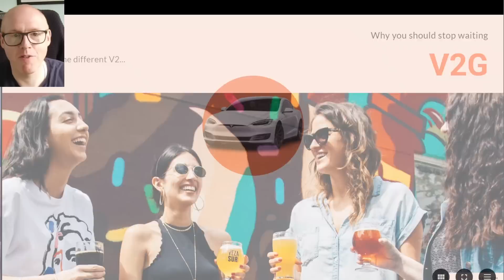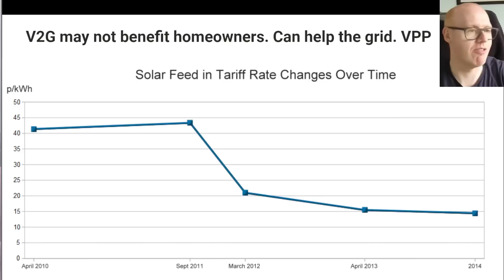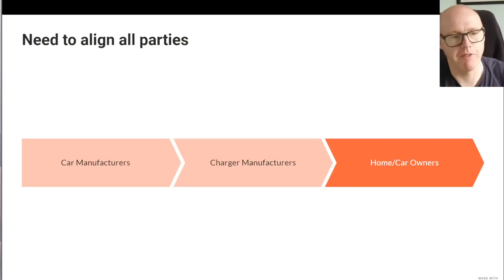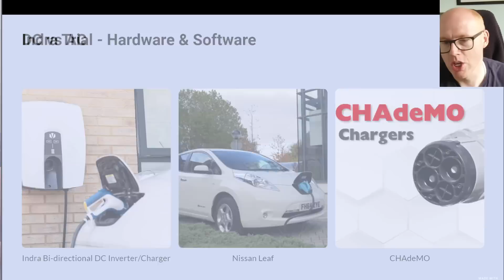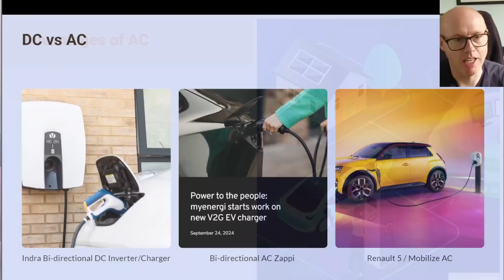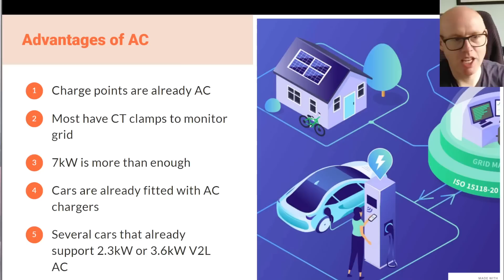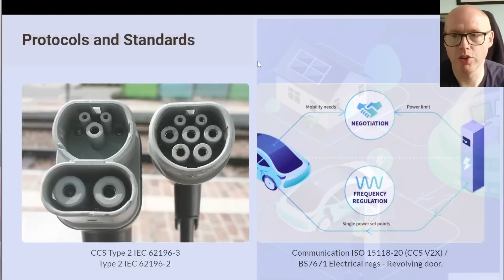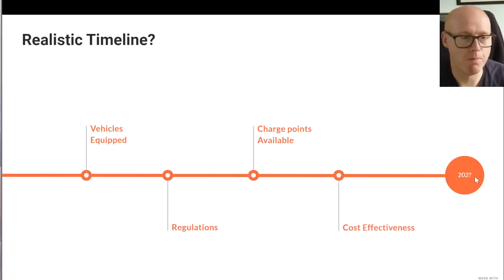Power your House from your Car - The FUTURE V2G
In this video, we delve into the mechanics of V2G systems and their potential to revolutionize not only how we use electric vehicles but also how we interact with the power grid.

Learn about the benefits of V2G technology, including reduced energy costs, enhanced grid stability, and the role of renewable energy sources. We will also discuss the challenges and opportunities faced by automakers, energy providers, and consumers in adopting this innovative technology.

Whether you're an EV enthusiast, a tech-savvy individual, or simply curious about the future of energy, this video will equip you with essential knowledge about V2G. Don't miss out on understanding how this technology could be a game-changer for sustainable energy and transportation!

Join us as we explore the future of energy storage, smart grids, and the exciting possibilities that Vehicle-to-Grid technology holds.